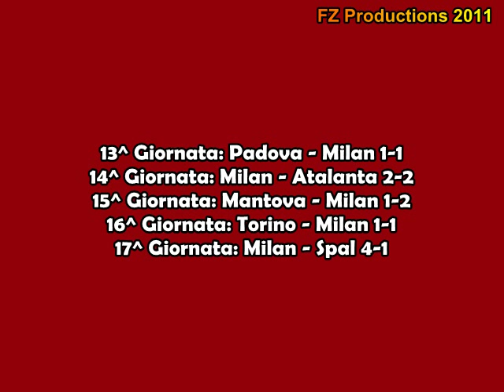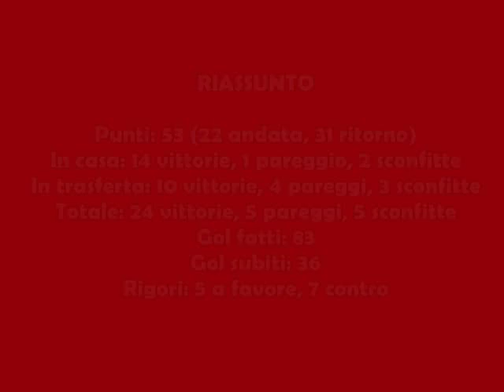Road to Scudetto - 1961/1962 - Tutti i gol del Milan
Tutti i gol del Milan, campione d'Italia 1961/1962.
Rosa dei campioni: (PORTIERI) Ghezzi, Liberalato - (DIFENSORI) David, Maldini, Radice, Salvadore, Trebbi, Zagatti - (CENTROCAMPISTI) Lodetti, Pelagalli, Pivatelli, Sani, Trapattoni - (ATTACCANTI) Altafini, Barison, Conti, Danova, Ghiggia, Greaves, Rivera - (ALLENATORI) Rocco, Viani.

MUSIC: "Lay Low" by My Morning Jacket (2005, Sony Music Entertainment).